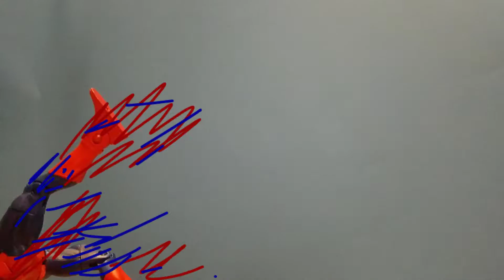HULK vs. SUPERMAN (Stop Motion)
Two of the most powerful and recognizable characters in comic book history. Who will win? find out in this awesome stop motion!